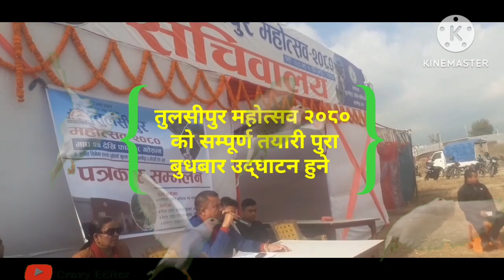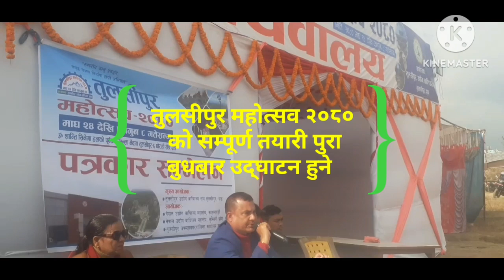तुलसीपुर महोत्सव २०८० तयारी पुरा, बुधबार उद्वघाटन हुने । tulsipur mahotsab 2080 tayari pura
तुलसीपुर महोत्सव २०८० को सम्पूर्ण तयारी पुरा,बुधबार उद्घाटन हुने
दोर्ण के.सी.
तुलसीपुर, २३ माघ ।
५० लाख बढि बचत गर्ने उदेश्यले तुलसीपुर महोत्सव २०८० भोली बुधबारदेखि शुरु गरिदैछ । तुलसीपुर उद्योग बाणिज्य संघको आयोजनमा महोत्सव सञ्चालन गरिएको हो । २०७६ पछि सञ्चालन नगरिएको संघको महोत्सव यसपटक पुनः शुरु गरिएको छ । महोत्सवको तयारी पुरा भएको जानकारी दिन मंगलबार महोत्सव स्थलमा पत्रकार सम्मेलनको आयोजना गरिएको थियो । पत्रकार सम्मेलनमा बोल्नु हुदै तुलसीपुर उद्योग बाणिज्य संघका अध्यक्ष रामप्रसाद चालिसेले बिरबहादुर रावत बिरुको कार्यकालमा मेला महोत्सव सञ्चालन गरिएको भएपनि मेला महोत्सव कार्यबिधि नहुदा त्यसपछिका दिनमा सञ्चलान गर्न नसकिएको जानकारी दिनुभयो । ब्यबसायिक मेला उद्योग ब्यबसायीको छाता संगठन र घरेलु तथा साना उद्योगले मात्र सञ्चालन गर्ने गरि तुलसीपुर उपमहानगरपालिकाले कार्यबिधि बनाएका कारण अव ब्यबस्थीत र सजिलो गरि मेला महोत्सव सञ्चालन हुने बताउनुभयो । खर्च कटाई ५० लाख बढि बचत गर्ने तुलसीपुर महोत्सव २०८० माघ २४ देखि फागुण ८ गते सम्म सञ्चालन हुने मंगलबार आयोजीत पत्रकार सम्मेलन मार्फत जानकारी गराईएको छ । स्थानीय जातिहरुको फुड फेस्टिवल, स्थानीय उत्पादनको प्रर्दशनी, औद्योगिक ब्यापार, हस्तकला,अटो मोवाईल्स, सूचना प्रबिधिहरुको प्रर्दशन र राष्ट्रिय लोक दोहोरी तथा लोक नृत्य प्रतियोगीता समेत हुने मुल आयोजक समितिका संयोजक एवम तुलसीपर उद्योग बाणिज्य संघका अध्यक्ष चालिसेले बताउनुभयो । ३ सय बढि स्टल रहने छन् । प्रति स्टल खाजा नास्तअ र होटलका लागि ३३ हजार र फेन्सी देखि अन्यका लागि २० हजार सम्म शुल्क तोकिएको छ । तर उद्योग बाणिज्य संघको सदस्य भएको खण्डमा केही छुट दिएको छ । स्टलको भाडा,टिकट र बिज्ञापनबाट संकलन भएको रकमबाट खर्च कटाई ५० लाख बढि बचत गर्ने समेत अध्यक्ष चालिसेले सुनाउनुभयो । उक्त बचत भएको रकमले तुलसीपुर ९ दोघरेमा निर्माण गरिएको १ हजार जना अट्ने सभाहलमा कुर्सी, एसी, फ्यान,जेनेटर लगायतको ब्यबस्थापन पहिलो प्राथमिकता रहेको छ,उहाले भन्नुभयो । त्यस्तै महोत्सवबाट बचत रकमबाट तुलसीपुर उपमहानगरपालिका वडा नम्वर ४ र ७ को हलवारमा निर्माण गरिने मानव सेवा आश्रम (मानव स्मारक) निर्माणार्थ १ लाख ५१ हजार रुपैया योगदान गर्ने,अरणीको मैदानको हालको क्षेत्रलाई उत्तर तर्फ बिस्तार गरि ब्यबस्थीत गर्ने,आचार्यकुलम दाङको भवन निर्माणार्थ आर्थिक सहयोग गर्ने र राप्ती बहिरा संघमा अध्ययनरत बालबालिकाका लागि अक्षयकोष स्थापना गर्ने लगायतका रहेका छन् ।११ बजे शोभायात्रा र उद्घाटन १ बजे महोत्सवको उद्घाटन नेपाल उद्योग बाणिज्य महासंघका कार्यबाहक अध्यक्ष सुरकृष्ण बैद्यले गर्नुहुने छ । बिहान ११ बजे तुलसीपुरको नयाँ बसपार्कबाट शोभा यात्रा शुरु हुने छ । शोभा यात्राले बजारका बिभिन्न भागको परिक्रममा गरि तुलसीपुर घोराही सडक खण्डको उत्तर तर्फको हात्तिखौवा स्थीत महोत्सव स्थलमा पुग्ने छ । कलश,झाँकी,बिभिन्न भेषभुषा,संस्कृतिको पहिचान सहितको शोभा यात्रा महोत्सव स्थलमा पुगे लगतै दिँउसो १ बजे महोत्वसको बिधिवत रुपमा उद्घाटन हुने छ ।
नि : शुल्क प्रबेशको ब्यबस्था
माघ २४ गतेदेखि संचालन भएको महोत्सवको पहिलो दिन उद्घाटनका अबसरमा कुनै पनि शुल्क लाग्ने छैन भने २५ गतेदेखि शुल्क निर्धारण गरिएको छ । बिद्यार्थीहरुका लागि ८० रुपैया र अन्यलाई प्रति ब्यक्ति एक सय रुपैया टिकट शुल्क तोकिएको छ । तर बृद्धबृद्धा जेष्ठ नागरि,अपाङगता र पत्रकारलाई परिचय पत्र देखाएमा निशुल्क प्रबेशको ब्यबस्था गरिएको मुल आयोजक समितिले जनाएको छ । मंगलबारको पत्रकार सम्मेलन संघका अध्यक्ष रामप्रसाद चालिसेको अध्यक्षतामा भएको थियो । भने उक्त अबसरमा पत्रकार सुशील बस्नेत र नारायणी रजौरले महोत्सवको सफलतको शुभकामना ब्यक्त गर्नुभएको थियो । कार्यक्रममा स्वागत मन्तब्य उपाध्यक्ष रुपबहादुर खत्री र सहजीकरण पत्रकार एवम संघका प्रेस सल्लाहाकार शरद रेग्मीले गर्नुभएको थियो ।